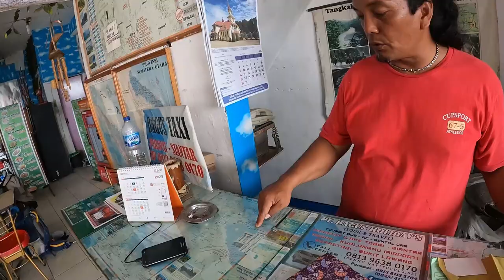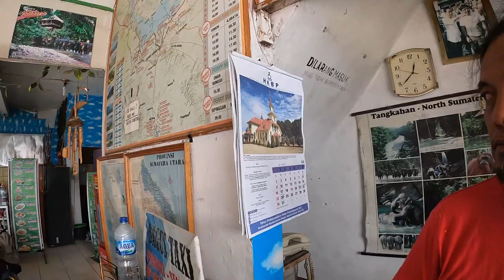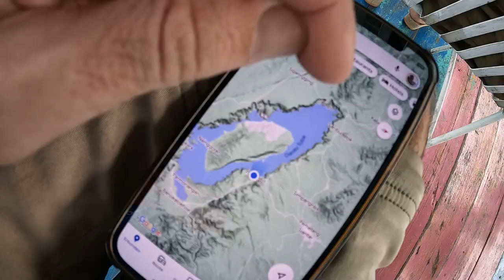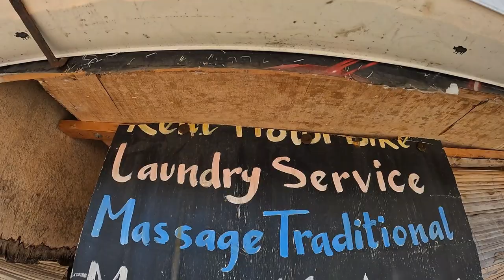Ferry To My Favourite Place In Indonesia (Lake Toba) 🇮🇩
Toba Lake is Southeast Asia's Biggest lake. I took the ferry from Sumatra mainland and crossed lake toba until I arrived at Samosir island. Unluckily I arrived a bit late and I decided to sleep over for 1 night before I took the boat. But I was rewarded with a stunning lake view in the next morning!
Lake toba is the biggest lake in southeast asia, it's around 100 kilometers long. In the middle of the lake there's an island located with the same size as Singapore - 'Samosir Island'. For the next couple of days I will be exploring that wonderful island. Hope you'll enjoy this Lake Toba Series.

📍LOCATION:
Samosir Island (Lake Toba, North Sumatra, Indonesia)

TIMESTAMPS:
00:00 Trailer
00:43 Arriving at Lake Toba
01:51 Hunting for fruits
12:02 Friendly locals at the pier
16:42 Fresh Fish and Badak Drink
19:54 Breakfast at Lake Toba
23:14 Boat to Samosir Island
25:27 First impressions of Samosir Island